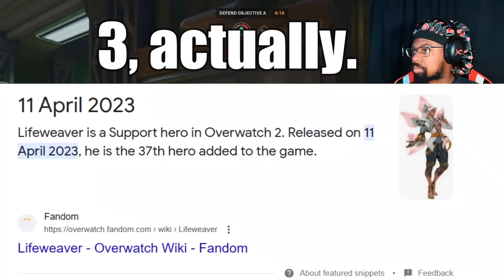Why is Lifeweaver SO BAD? Overwatch Analysis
Why Lifeweaver will ALWAYS be horrible | Overwatch Analysis

Lifeweaver is a scientist from Thailand who harnesses his biolight technology on his mission to heal the world.[7] Entwining the beauty of nature with the practicality of science,[4] Lifeweaver is an intelligent and curious adventurer who plans to use his biolight technology to make the world a better place.[5] Openly[8] pansexual,[9] witty, kind, cool, and confident, Lifeweaver has deep love and respect for nature, and is always looking to lift up those in need (sometimes literally).[10] He strives to find beauty in the world around him.[8]